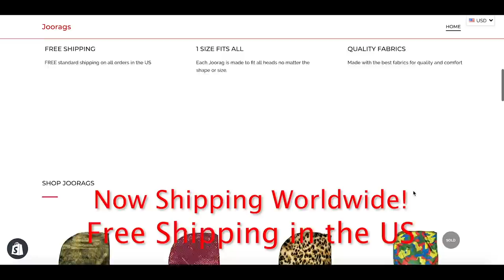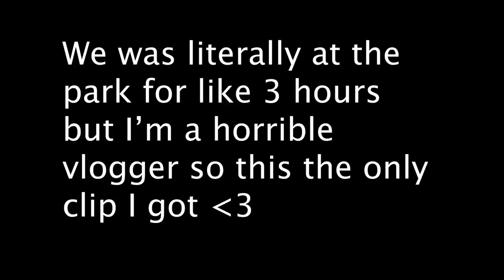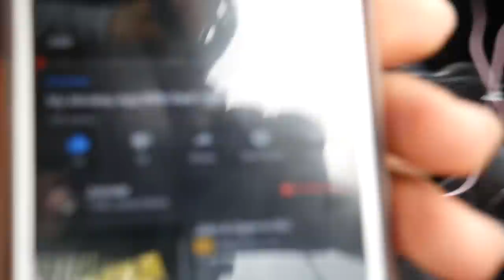FINALLY Linking up With My Monkey App Wife